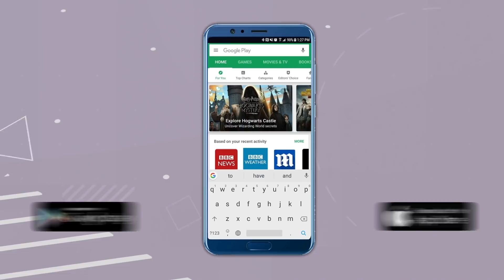वसुलीच्या आरोपांमुळे अनिल परबांची कोंडी, सेनेकडून संजय राऊतांनी दिली पहिली प्रतिक्रिया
उद्योगपती अंबानी यांनी धमकावल्या प्रकरणी अटकेत असलेले सचिन वाझे यांच्या पत्रामुळे राज्यात खळबळ उडाली आहे. पत्रातून सचिन वाझे यांनी अनिल देशमुख तसंच शिवसेनेचे नेते अनिल परब यांच्यावर गंभीर आरोप केले आहेत. यानंतर अनिल परब यांनी स्पष्टीकरण देत आरोप खोटे असल्याचं म्हटलं आहे. दरम्यान शिवसेना खासदार संजय राऊत यांनी यावर प्रतिक्रिया दिली असून राज्यात पत्र लिहिण्याचा नवा ट्रेंड आल्याचं म्हटलं आहे.